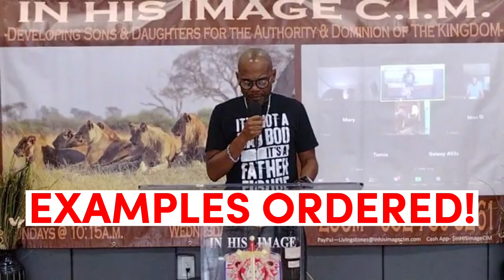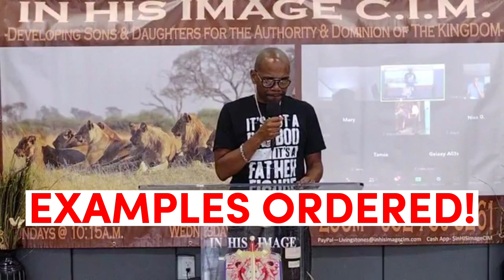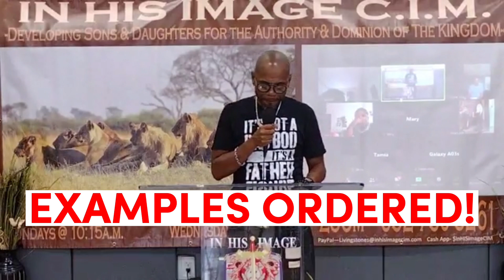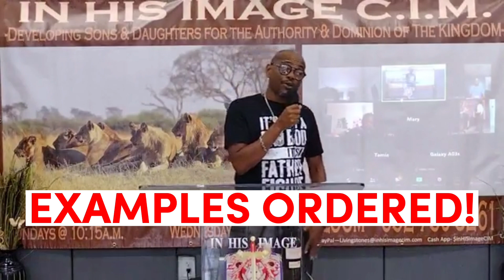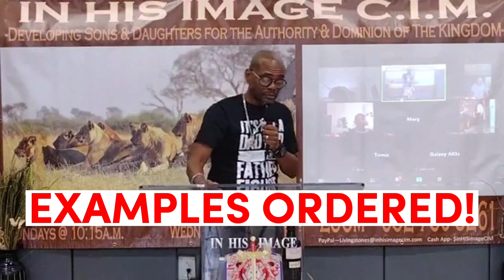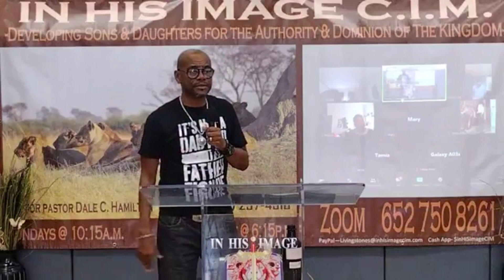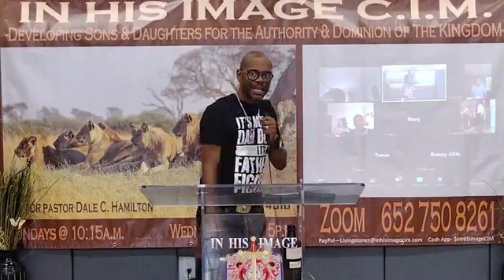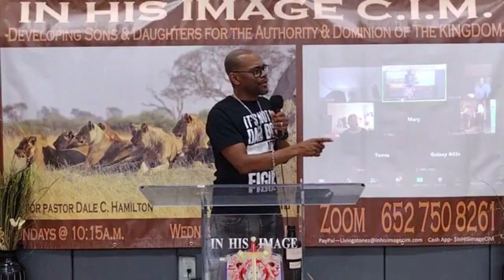EXAMPLES ORDERED!!@dchroyal Pastor D. Hamilton